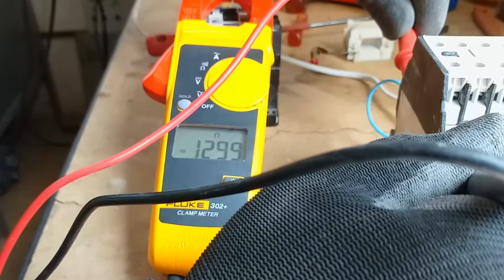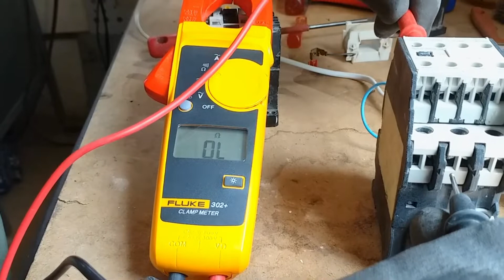Reparo em Contator eletromagnético parte 2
O tecnico diferenciado segue estes principios para crescer e conquistar seu espaço no mercado  tão exigente como o atual, você tem condições de ser este técnico e estou aqui para te ajudar vem comigo.

Link grupo watsap.